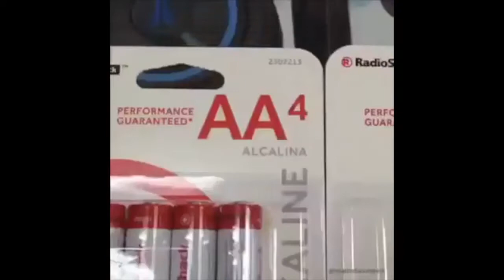vines so musical that mozart is quaking in his boots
Lasya and I made some iconic vines into a song for our sound engineering project in Recording Studio class at the Downingtown STEM Academy.